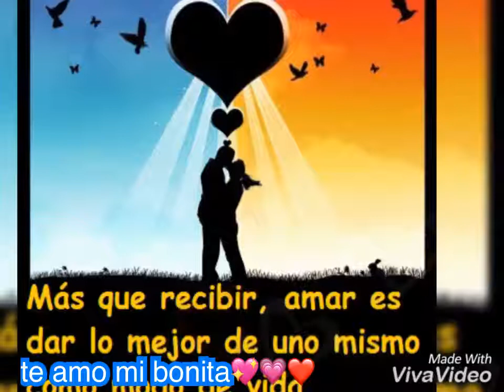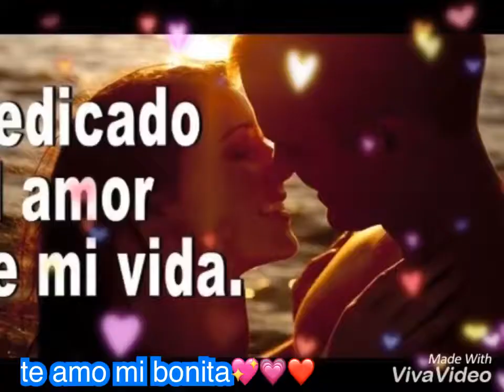para ti eres única,tati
imágenes románticas